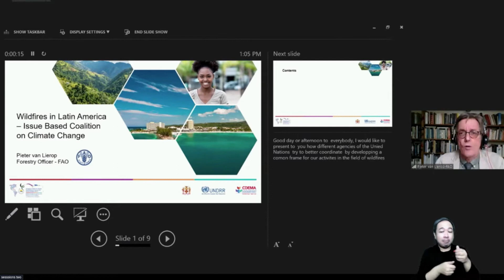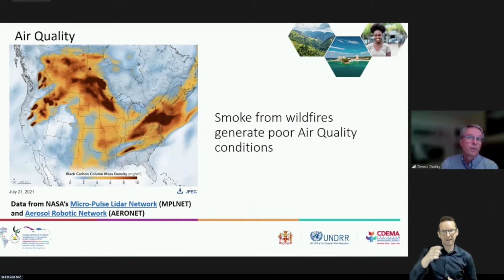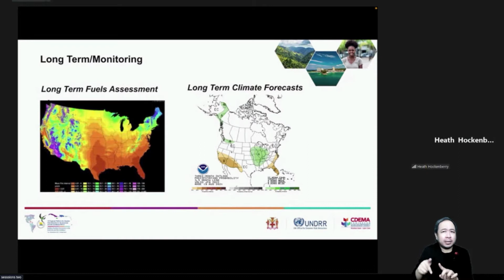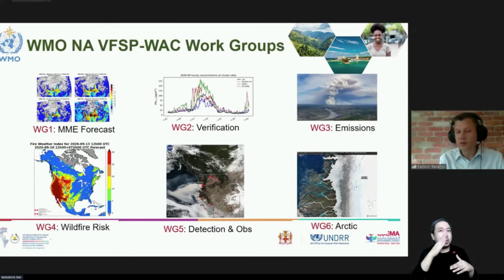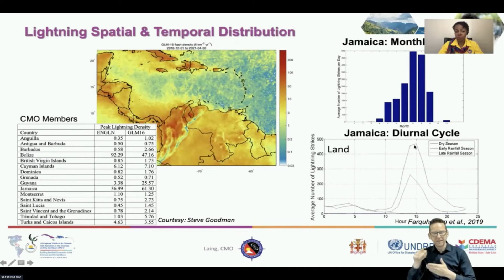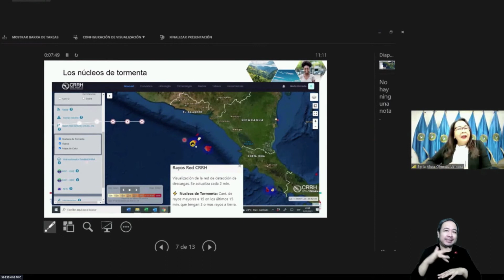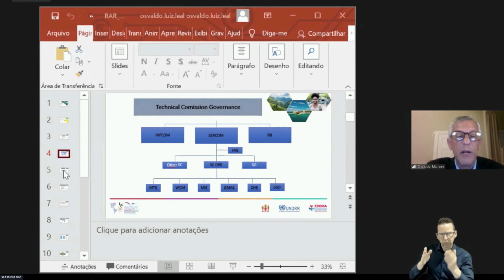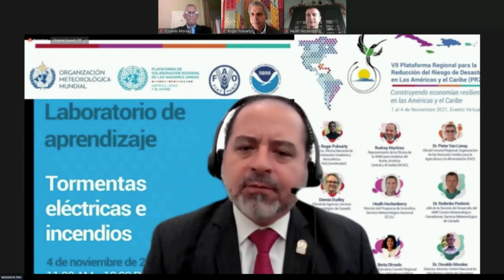Lightning and Wildfires